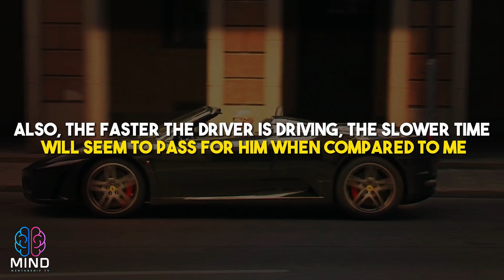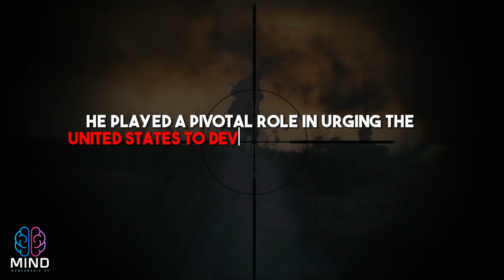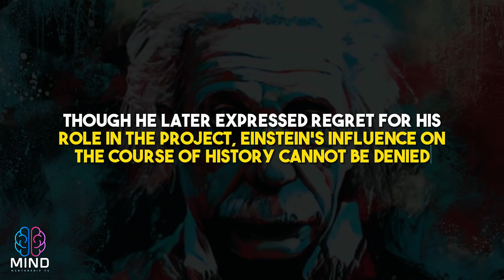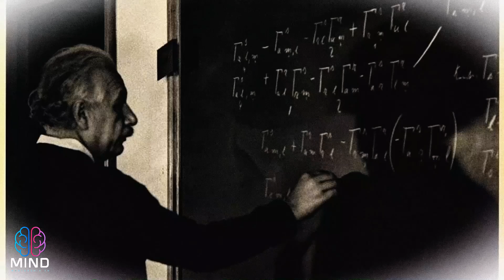Einstein Unveiled - A Journey through brilliance and adversity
Embark on a captivating journey through the extraordinary life and profound legacy of Albert Einstein, from his groundbreaking scientific discoveries to his enduring impact on the world stage.